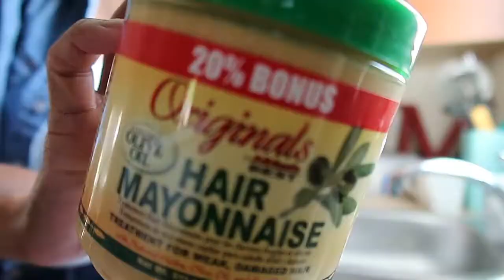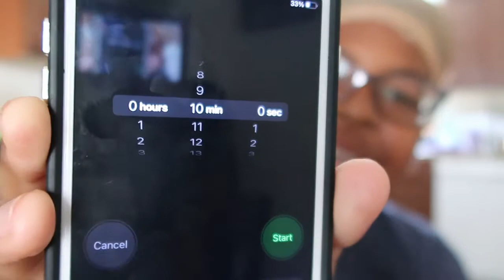MY FIRST TRIP WITHOUT THE BOYS